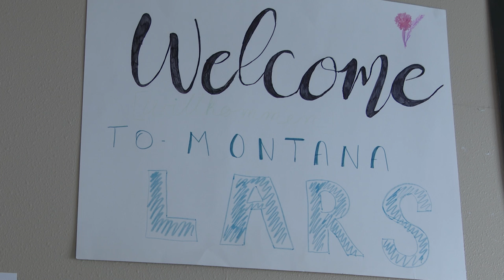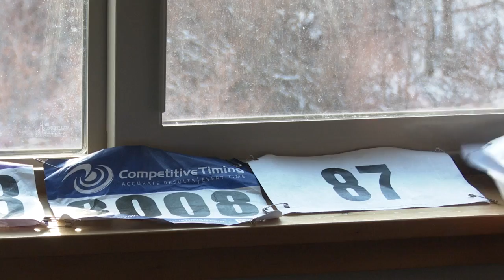Student exchange program in need of host families in the Helena area